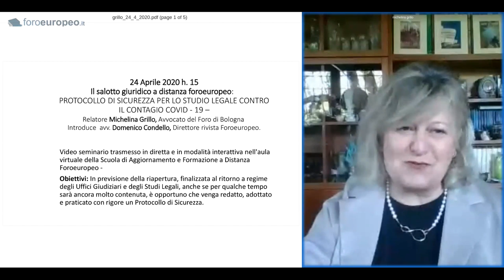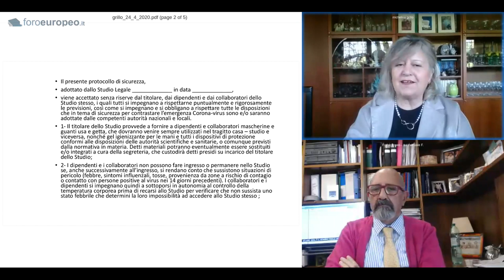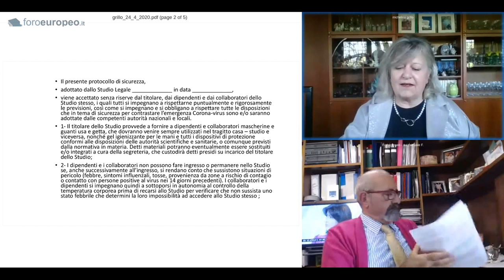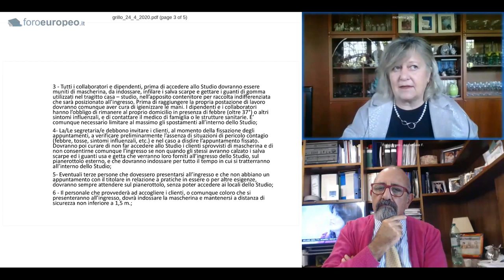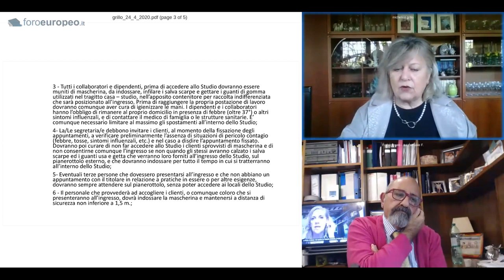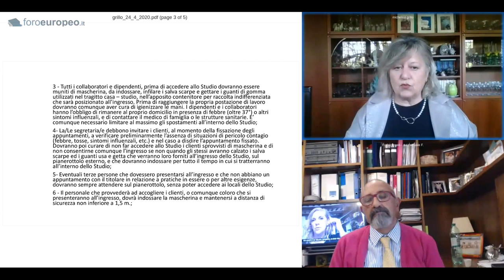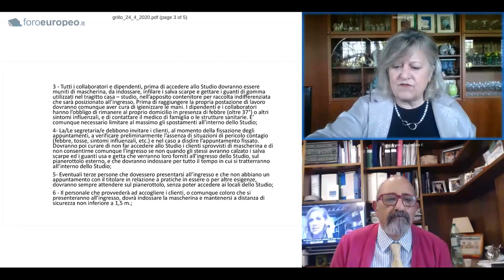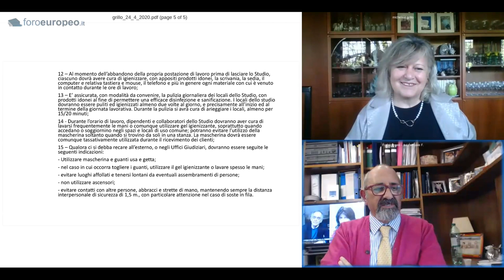protocollo di sicurezza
diritto, avvocato, deontologia, processo, civile, penale, amministrativo